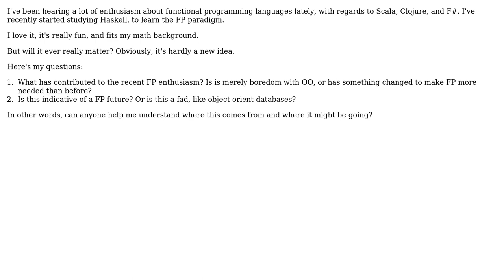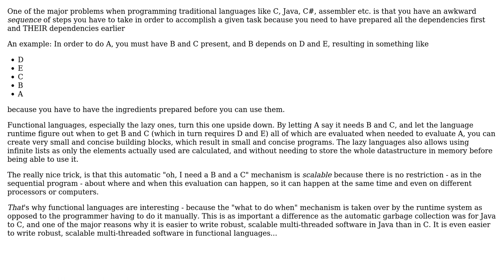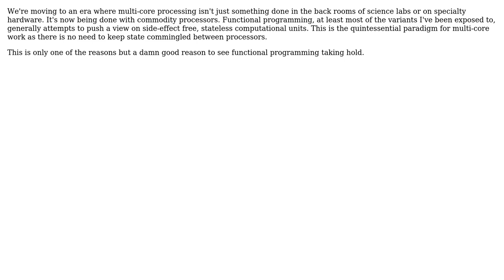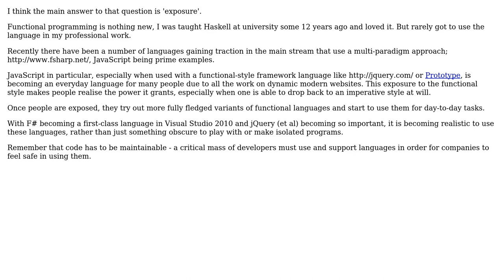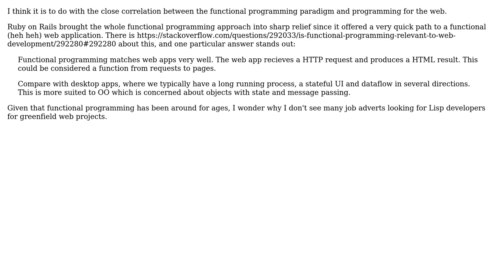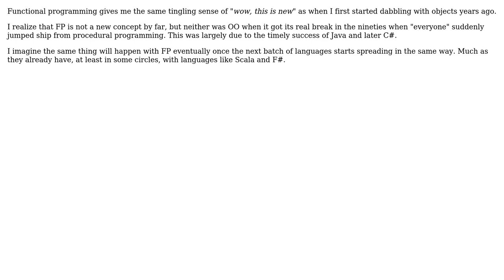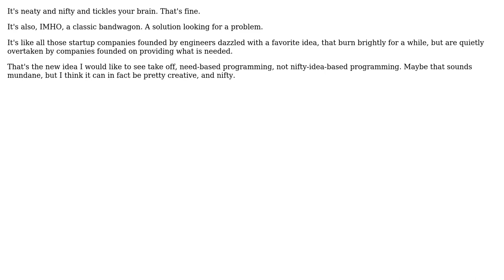Software Engineering: Why the current enthusiasm for Functional Programming? (13 Solutions!!)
Software Engineering: Why the current enthusiasm for Functional Programming?

With thanks & praise to God, and with thanks to the many people who have made this project possible! | Content (except music & images) licensed under CC BY-SA | Music | Images & others | With thanks to user wheaties user Robert Harvey user Richard Anthony Freeman-Hein user pillmuncher user OscarRyz user Orbling user Mike Dunlavey user Martin Wickman user LennyProgrammers user Larry Coleman user Ken Bloom user gnat user Gary Rowe user Eric Wilson user ElGringoGrande and the Stack Exchange Network Trademarks are property of their respective owners. You are responsible for your own actions.